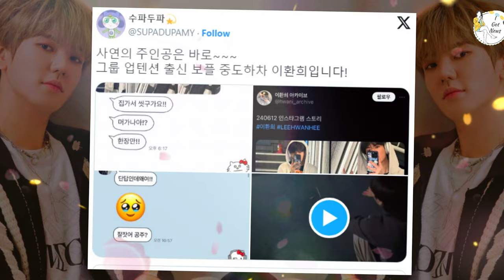UP10TION's Hwanghee's Alleged Romance with a Fan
Hey K-pop fans! 🕵️♀️ The rumor mill is buzzing with speculation about UP10TION's Hwanghee and his alleged romance with a fan. Fans are divided, with some believing the rumors and others defending the idol. In today’s video, we’ll break down the details of these allegations, the reactions from the fandom, and what this could mean for Hwanghee’s career.
Join the discussion as we dive into the truth behind these claims and explore how idols navigate relationships in the public eye.